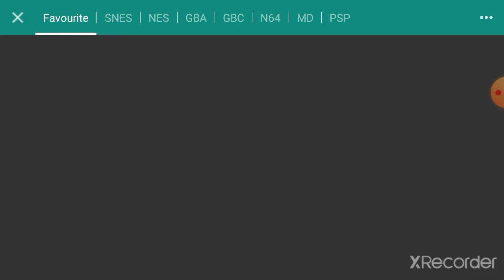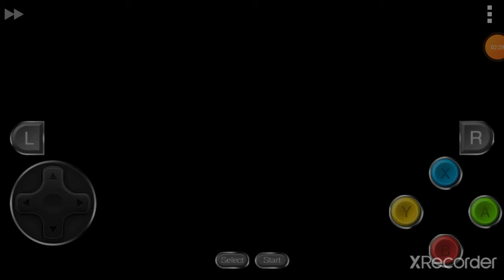Playing Alladin in snes play for free retro games #1